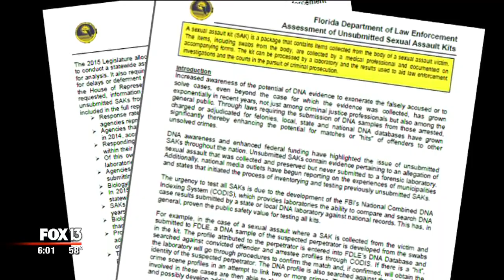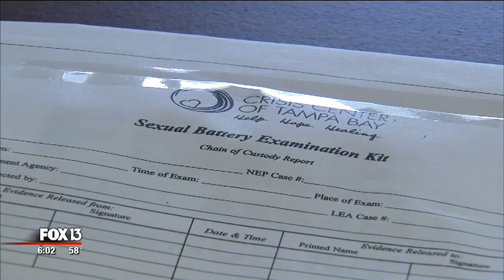13,000 Florida rape test kits backlogged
There are more than 13,000 untested rape kits in Florida, and clearing the backlog will be a costly and time-consuming process, according to a report released Monday by the Florida Department of Law Enforcement.